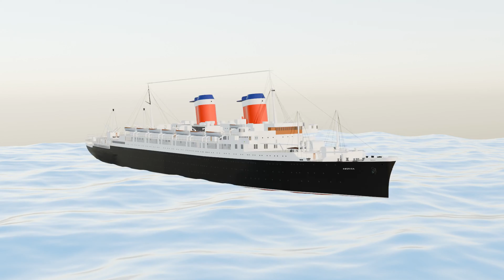What If? S.S America Sunked